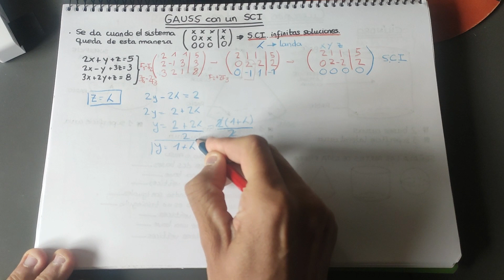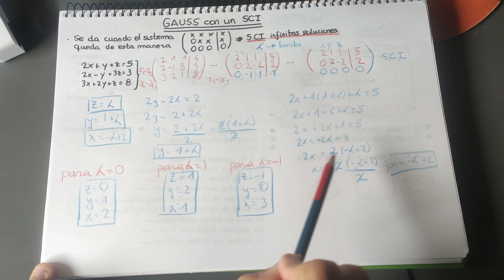GAUSS con SCI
Resolución de un sistema compatible indeterminado por el método de GAUSS